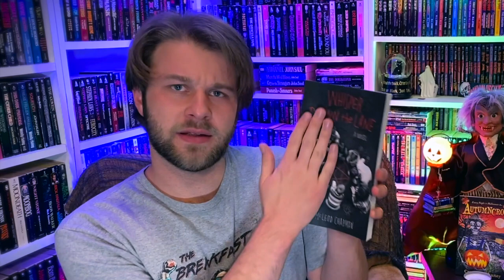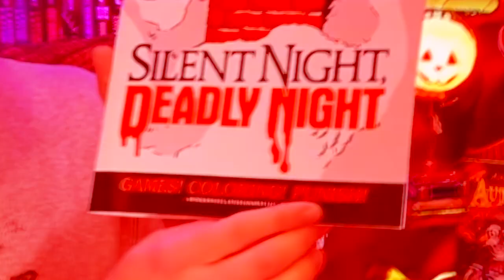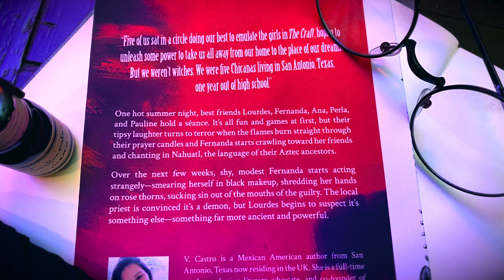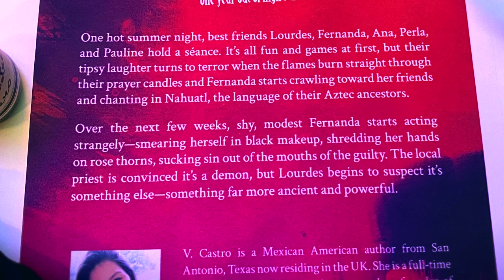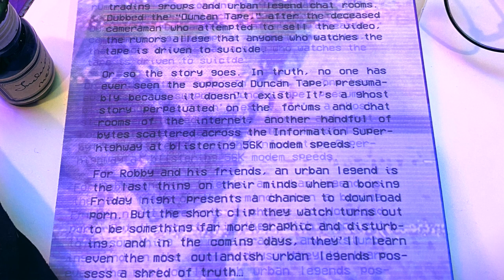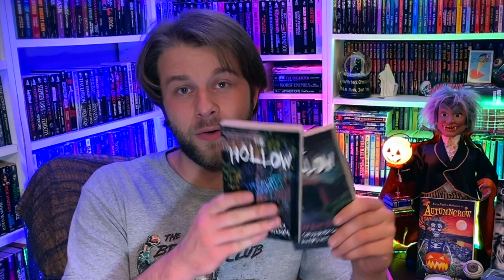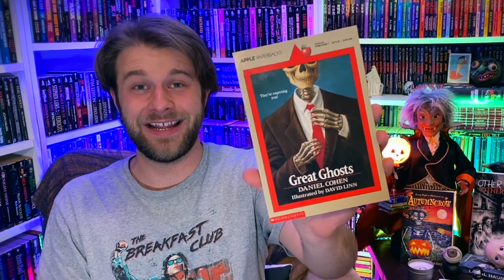MORE BOOKS?? // Horror Book Haul & Unboxing!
March is my birthday month, so I have a ton of horror books to haul! Of course, I haul a ton of books every month, but at least I have an excuse in March... On this episode of Library Macabre, I will show you all the new horror book releases I got (including Whisper Down the Lane from Quirk Books, YAY!) and the vintage YA horror books I picked up. Expect lots of Fear Street, Goosebumps, Point Horror, and Avon Flare, as well as some Baby-Sitters Club and Sweet Valley books at the end of the video.

I also have my April Night Worms package to unbox. This month's package blew me away! Three new release books and a ton of awesome spooky goodies. I love it! Come back soon for my vintage horror/Paperbacks from Hell haul!

► TIMESTAMPS
0:00 Welcome!
1:18 New Releases
5:36 April Night Worms Unpackaging
12:17 Vintage YA & Middle Grade Horror
18:49 Baby-Sitter's Club & Sweet Valley
19:48 Bye!

► CREDITS Thank you Andrea Michele Vincenti for giving me rights to use your music in my videos!